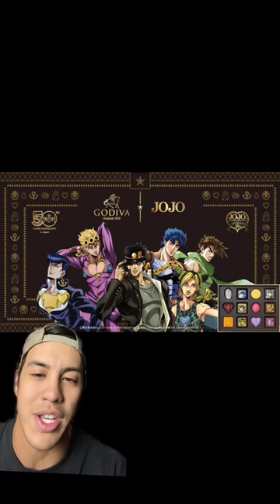Godiva and Jojo's Bizarre Adventure are doing a crazy collaboration!